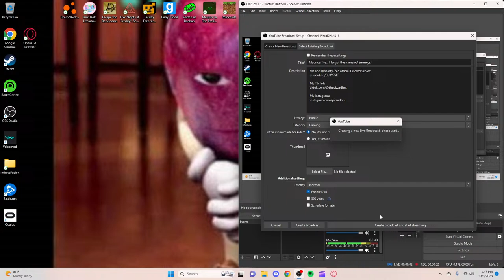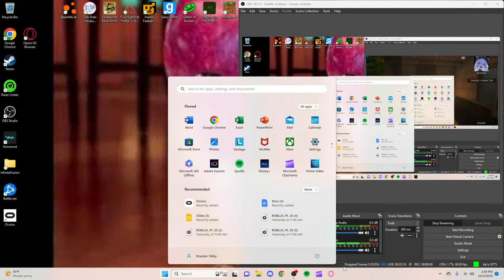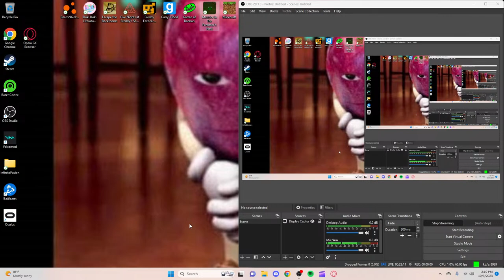Maurice The... I forgot the name w/ EmmeysJ